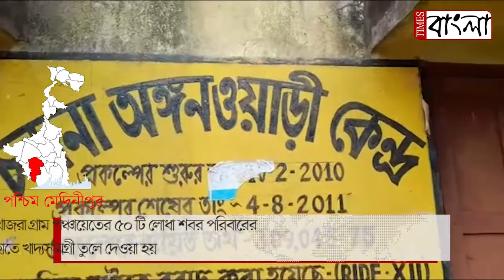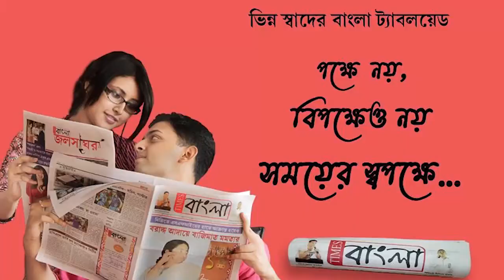লোধা শবর সম্প্রদায়ের মানুষের পাশে দাঁড়ালেন কলকাতার বিশিষ্ট বিজ্ঞানী সহ বেশ কয়েকজন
করোনা পরিস্থিতিতে লোধা শবর সম্প্রদায়ের মানুষের পাশে দাঁড়ালেন কলকাতার বিশিষ্ট বিজ্ঞানী সহ বেশ কয়েকজন